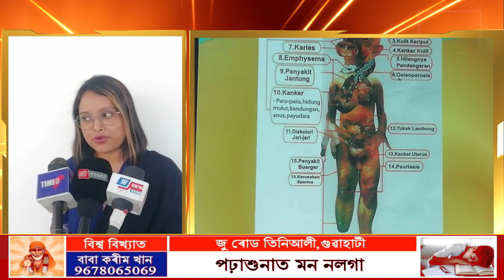চতিয়াত ধপাঁত বিৰোধী সজাগতা সভা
চতিয়া ৩নং গাওঁ পঞ্চায়তৰ সভা কক্ষত পঞ্চায়তৰ প্ৰতিনিধি সকল আৰু চতিয়া পৌৰসভাৰ সদস্য সকলকলৈ অনুষ্ঠিত হয় ধপাঁত বিৰোধী সজাগতা সভা

ধপাঁত সেৱনৰ ফলতেই ভাৰত বৰ্ষত কৰ্কট ৰোগত আক্ৰান্ত সংখ্যা দিনক দিনে বৃদ্ধি পাবলৈ ধৰিছে শিশুৰ পৰা বৃদ্ধলৈকে , দুৰাৰোগ্যৰ এটা কাৰণ ধপাঁত এই মন্তব্য আজি চতিয়াত বিশ্বনাথ জিলা ধপাঁত  বিৰোধী কোষৰ নদেল বিষয়া ডা:নিপেন শ‌ইকীয়াৰ